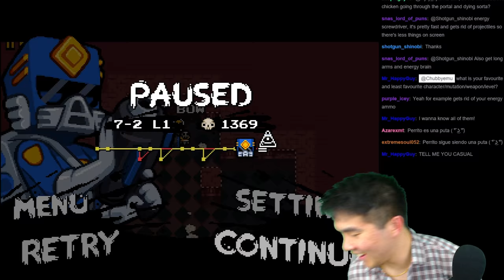Rogue Double Loop | Nuclear Throne 70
The B skin did all the work
Follow my livestream on Twitch!
Send me art/photoshops on Twitter!